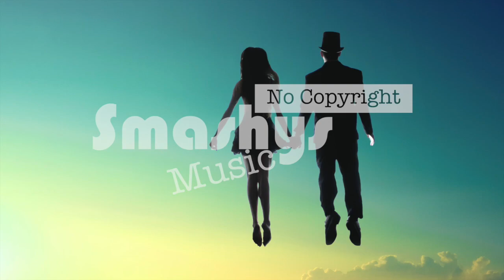Be Positive - Cjbeards (Smashy's No Copyright Music)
Smashing!